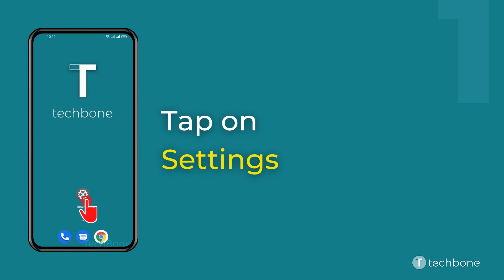How to Allow/Deny Calls (Do Not Disturb) - realme [Android 11 - realme UI 2]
Want to know How to Allow/Deny Calls (Do Not Disturb) on realme smartphone? This guide will show you how to do on Android 11 / realme UI 2.

0:00 Intro
0:05 Tap on Settings
0:15 Tap on Sound & vibration
0:25 Tap on Do Not Disturb
0:35 Tap on Allow calls from
0:45 Choose Anyone, Contacts, Starred contacts only or No one